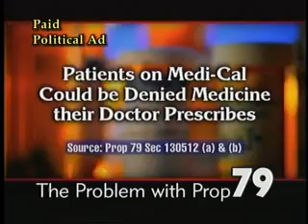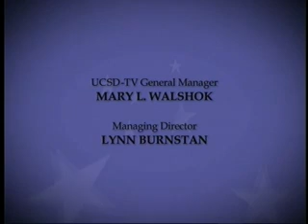The Body Politic: Abortion Notification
Advocates for and against Prop 73 debate whether the California Constitution should be amended to require that healthcare providers notify parents of minors at least 48 hours before performing abortions.  Also, making sense of  Props 78 & 79, the two conflicting prescription drug initiatives on California's special election ballot this November.  Series: "Body Politic, The" [10/2005] [Public Affairs] [Show ID: 11170]